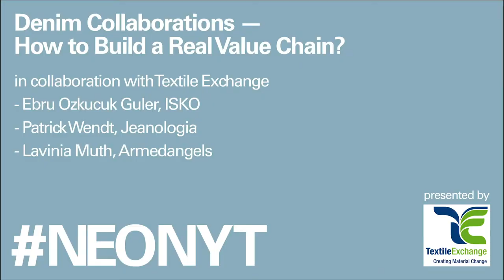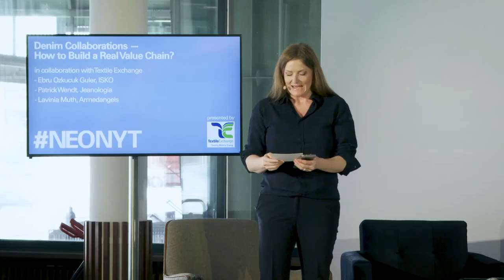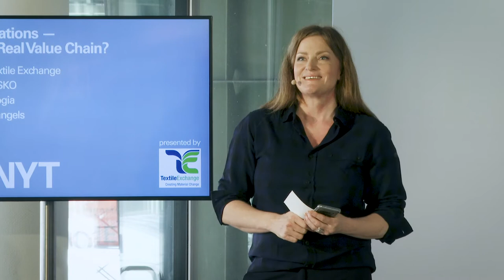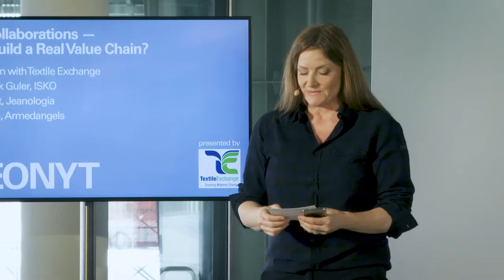Fashionsustain January 2020: Denim Collaborations - How to Build a Real Value Chain?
In collaboration with Textile Exchange

Speakers:
- Ebru Ozkucuk Guler, ISKO
- Patrick Wendt, Jeanologia
- Lavinia Muth, Armedangels
Moderated by Simone Seisl, Textile Exchange